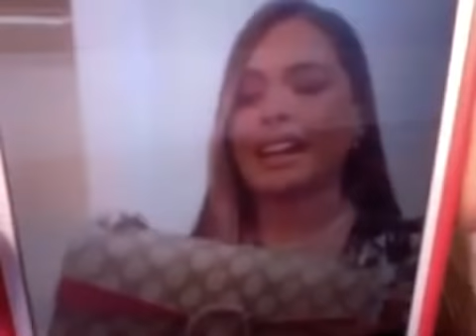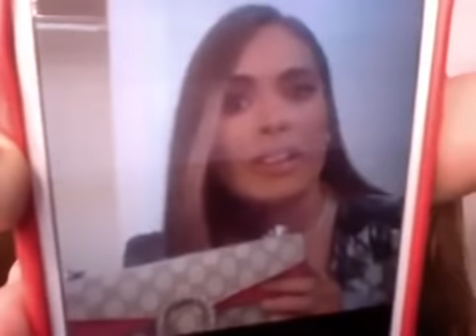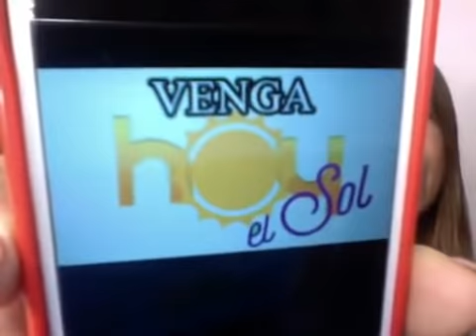GALILEA MONTIJO ¡RIFA BOLSA CON VALOR DE 80 MIL PESOS! /Multimedia7